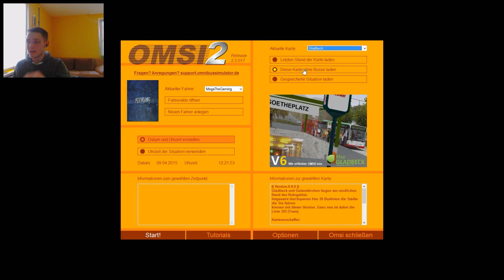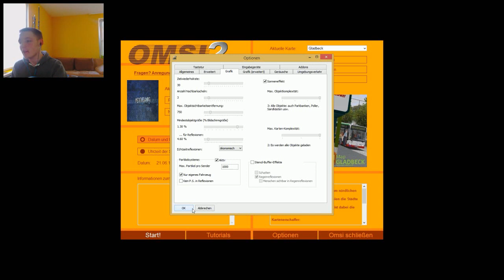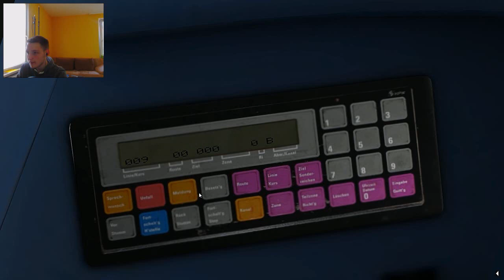Tutorial: So funktioniert die S-Bahn in Gladbeck V6 [GER] [HD]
► Na, Lust auf mehr?

hier ist unser Neuestes Projekt OMSI 2!
OMSI 2 -  TuT zur S-Bahn
Aber schaut selbst.

▬▬▬▬▬▬▬▬▬▬ Meine Favoriten!! ▬▬▬▬▬▬▬▬▬▬▬

►Live und Farbe ist dein Ding? Dann schau bei Twitch vorbei

►Du hast Skype ? Adde mich doch einfach: min3craft953

►Gamekeys & Gamecards günstig bei MMOGA. Hier kaufe ich meine Spiele ein

▬▬▬▬▬▬▬▬▬▬ Gefallen am Video gefunden? ▬▬▬▬▬▬▬▬▬▬▬
Danke.

▬▬▬▬▬▬▬▬▬▬ Kurzbeschreibung ▬▬▬▬▬▬▬▬▬▬▬
Hier erkläre ich euch wie ihr die S-Bahn in Gladbeck V6 richtig stellt und fahrt. Bei fragen stehe ich euch gerne zu Verfügung.

▬▬▬▬▬▬▬▬▬Map oder Bus vorstellen?▬▬▬▬▬▬▬▬▬
Schreibe mir eine Nachricht mit euren Namen und denn alter. Die Überschrift sollte lauten "Map/Bus Vorstellung". Vergiss nicht auch eine kleine Beschreibung mitzuschicken. Bitte keine Fragen stellen, wann ihr ran kommt. Wenn Du nach 4 Wochen nichts gehört hast, dann erstelle eine neue Nachricht, denn dann wurde deine Bewerbung nicht ausgewählt.

Entwickelt von
Published by Aerosoft
Erscheinungsjahr: 12. Dezember 2013